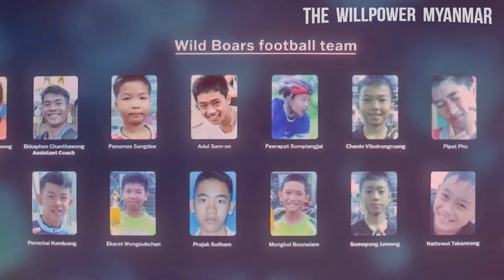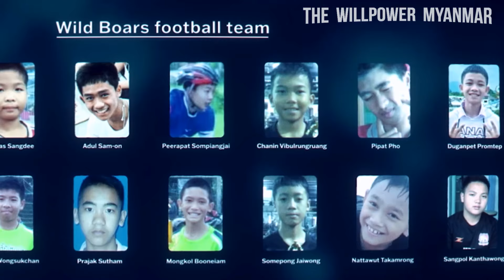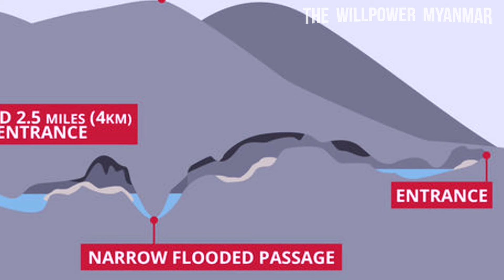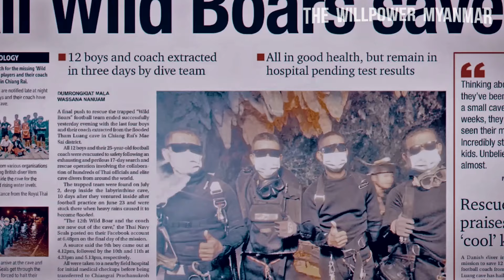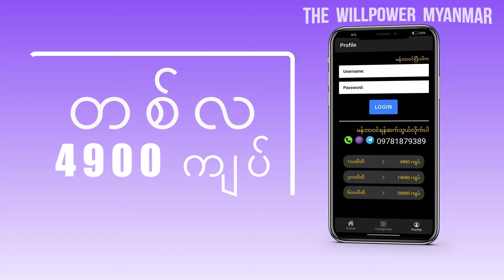ဒီဂူထဲပိတ်မိတဲ့က‌လေးတွေကို ကယ်နိုင်ပါ့မလား?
ရေးကြီးပြီး လှိုင်ဂူထဲပိတ်မိတဲ့ကလေးများကို ရဲရင့်စွာကယ်တင်ထုတ်ယူခဲ့ပုံကို The WillPower Myanmar မှတင်ဆက်ပေးလိုက်ပါသည်။
မြန်မာအသံသွင်းစာအုပ်များ စိတ်ဝင်စားလျှင်ဒေါင်းလိုက်ပါ၊
📱Android ဖုန်းများအတွက်👇🏻

WillPower မန်ဘာဝင်ရန် (သို့) စုံစမ်းရန်၊
Phone | Viber | Telegram

Follow နိုင်သည်၊
Facebook တွင်👇🏻

DISCLAMIER:
ဒီစာဖတ်သူကောင်းသောနေ့လေးပိုင်ဆိုင်ပါစေ၊
သင့်ရဲ့ The WillPower Myanmar.